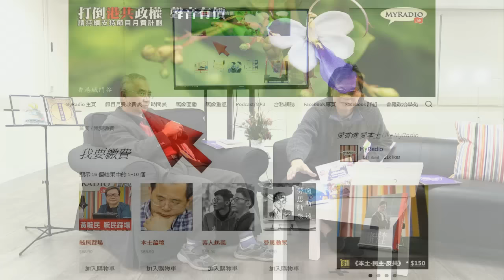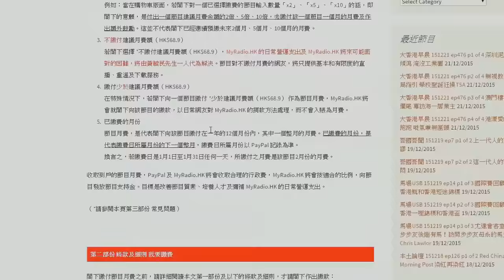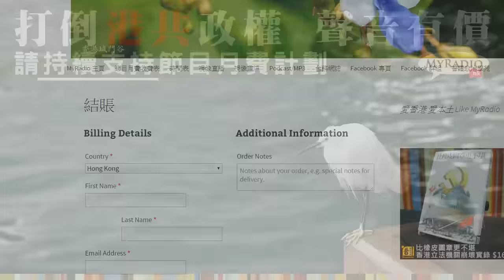梁錦祥節目 人文講場 151230 p2 of 2 紫色牛牛香港鬼佬大笪地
梁錦祥節目 人文講場  151230
主持      梁錦祥
嘉賓      張錦滿